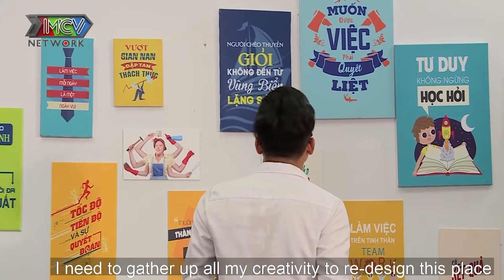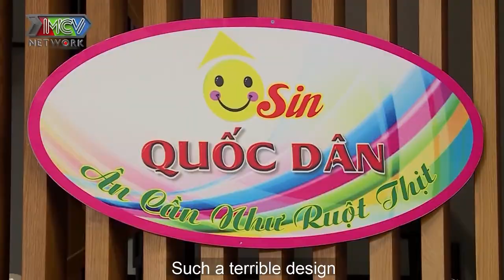CÔNG TY OSIN QUỐC DÂN TẬP 28 - Quách Ngọc Tuyên CÔNG KHAI TÌNH YÊU khiến Osin Uyển Ân SỐC NẶNG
🎬Sitcom Công ty Osin quốc dân được phát sóng vào thứ 7 và Chủ Nhật hàng tuần trên MNETFILM. Các bạn hãy chú ý đón xem nhé!